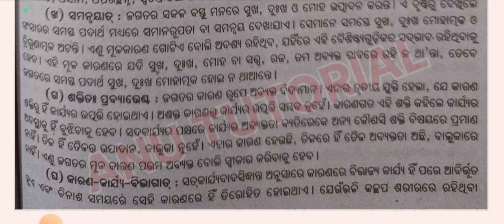DSE PAPER-4 FOR +3 3rd Year 6th Semester Sanskrit Honours students